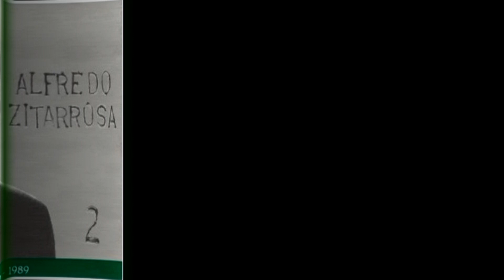ALFREDO ZITARROSA - COMO UN JAZMIN DEL PAIS (WASHINGTON BENAVIDES - CARLOS BENAVIDES)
COMO UN JAZMÍN DEL PAÍS* - Milonga-Habanera

*Del folklore uruguayo

Dijo el muchacho a la moza:
"Desde el comienzo te vi,
en el sueño o la vigilia,
como un jazmín del país".

"Perfume de la alta noche,
pequeña flor constelada,
en el patio con aljibe
y en mi corazón guardada".

"Yo me voy con Aparicio,
sé que otra divisa labran
tus manos y llevarán
los varones de esta casa".

pero mírame a la cara,
que lo que voy a decirte
se dice una vez, y basta".

"Sólo una cosa podría
detenerme, una palabra,
dí que me quede y me quedo,
jazmín del país, muchacha".

Ella lo miró a los ojos,
pero no le dijo nada;
y nada dijo después
cuando cayó con Saravia.

** ALFREDO ZITARROSA SUPRIME ESTA ESTROFA